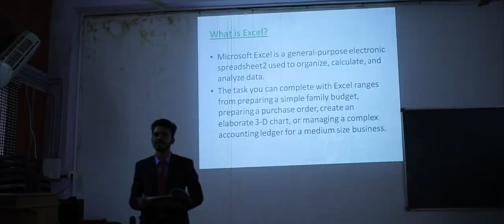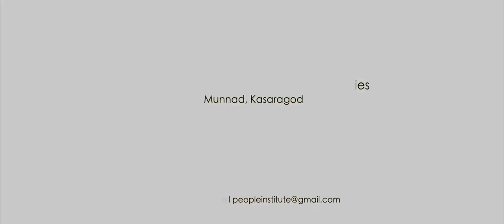PEOPLE INSTITUTE OF MANAGEMENT STUDIES